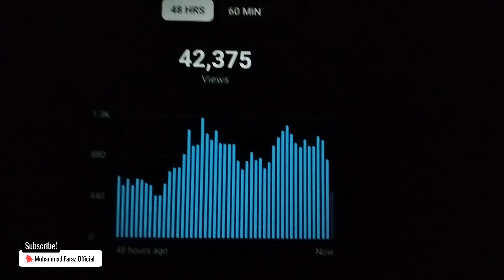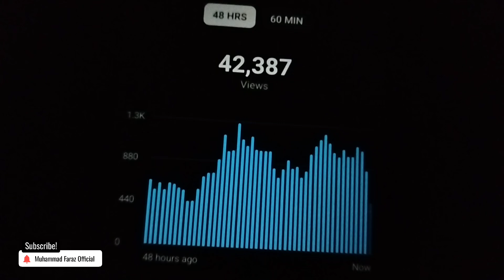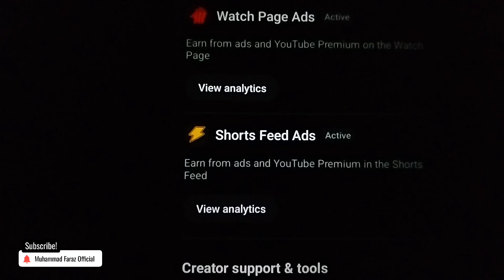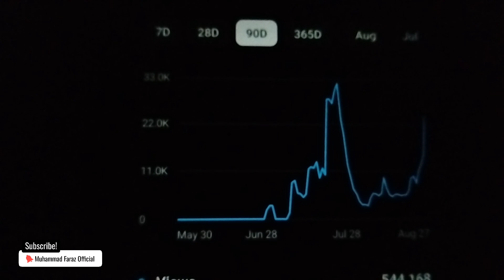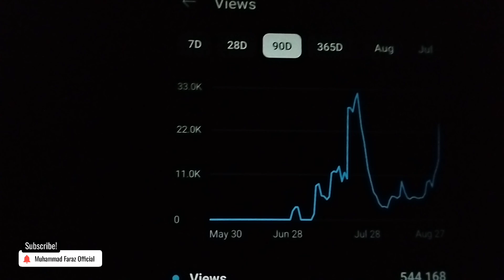How to increase More views in 48 hrs | How to increase views Watch Time & subscribers